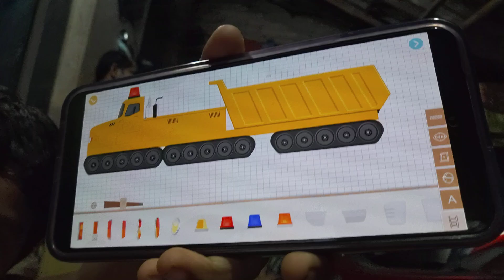রাত্রিবেলা মাংস নিয়ে এলো বাড়িতে সবাই মিলে একসাথে খেলাম